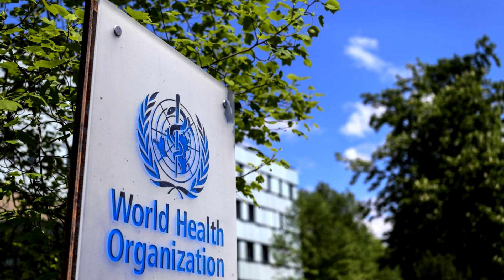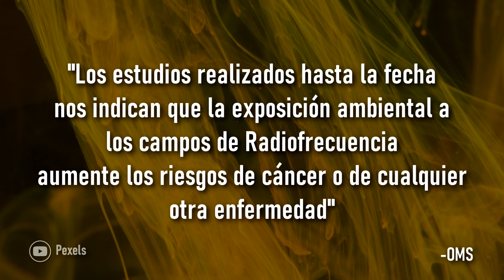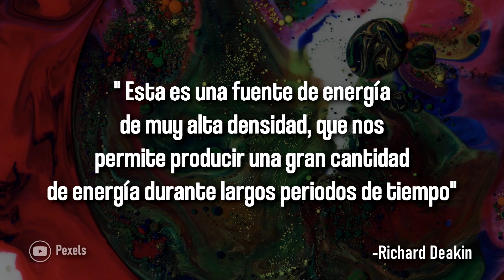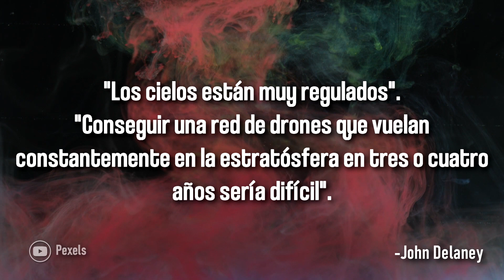ASÍ SERÁ LA RED 5G QUE CAMBIARÁ NUESTRA FORMA DE VIDA